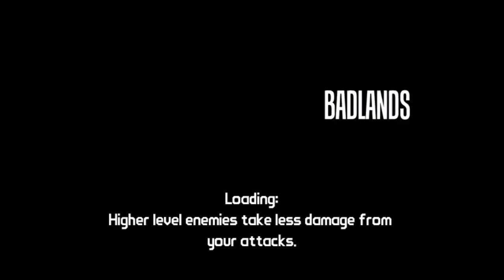SKAG BASTARDS - Borderlands Episode 6 (The Horsemen Review)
In this series we will be playing 10 parts of the original borderlands and seeing if it still holds up today!